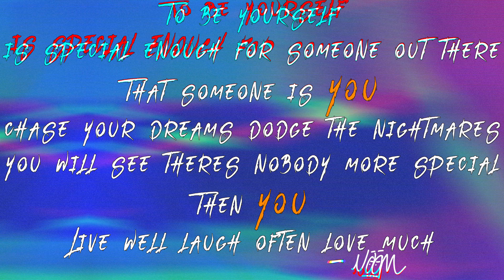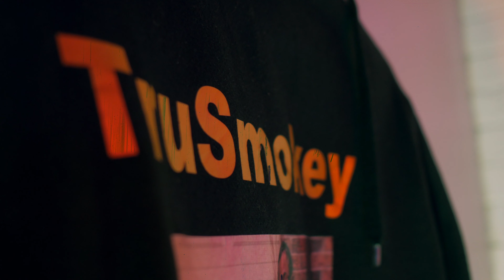NOOMS Spring 2021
After Movie of NOOMS Street ware spring 2021 collection, presented by OneTakeJake

Location Mr Nice Guy Studios Toronto
Shot on G85 in 4k 30p with 24mm, 35mm, 90mm lens selection